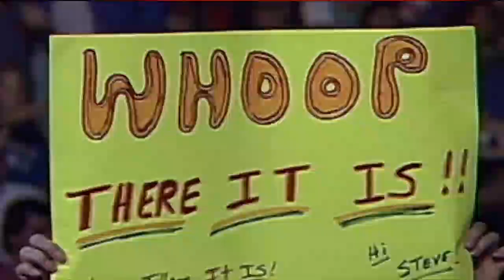You're the Shockmaster